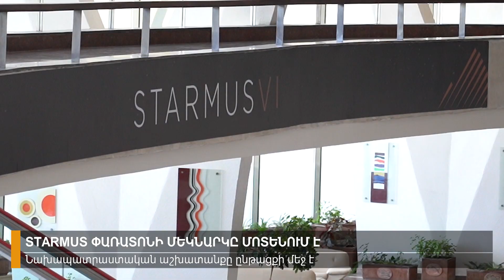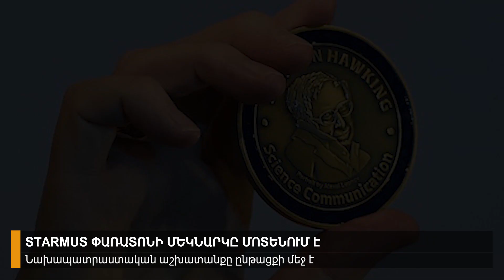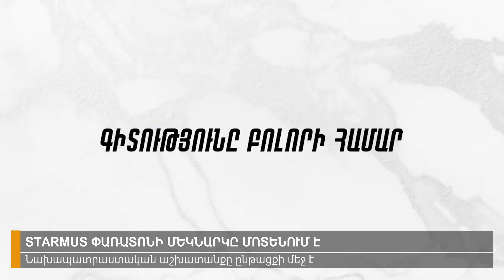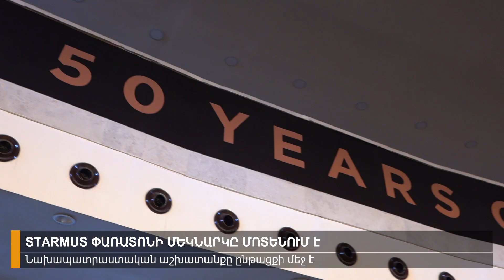Starmus փառատոնի մեկնարկը մոտենում է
Մեկ   շաբաթ   հետո   Համալիրը  կվերածվի   աշխարհահռչակ  գիտնակաների, տիեզերագնացների  ու  արվեստի  գործիչների  միավորող  հարթակի:  Ստարմուս  փառատոնը  սեպտեմբերեի   5-ին  է   մեկնարակելու   ու  այս   պահին     բուռն  նախապատրաստական  աշխատանքներ  են:

ABN TV
UCOM - 291
Rostelecom - 6

Կայք՝ abnews.am